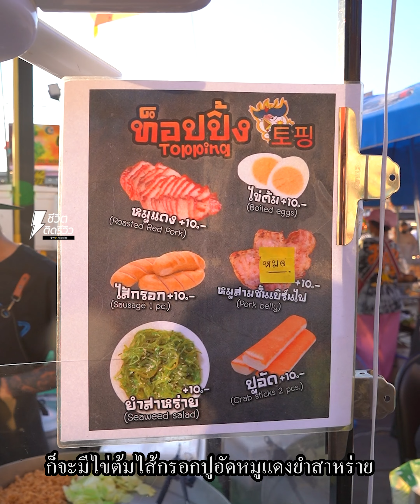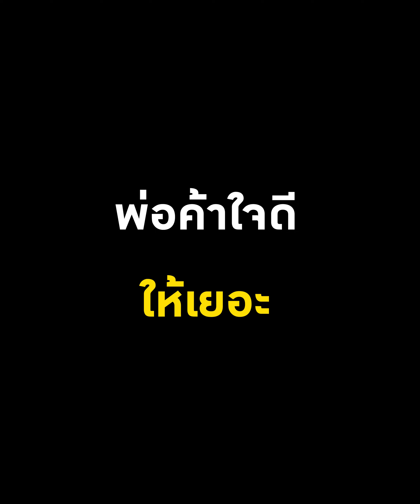ยากิโซบะ พ่อค้าใจสู้ถูกมองเป็นทรงเอใจดีชอบแถม ขายดีวันละ 400 กล่อง !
ยากิโซบะ พ่อค้าใจสู้ถูกมองเป็นทรงเอ
ใจดีชอบแถม  ขายดีวันละ 400 กล่อง !
TidReviewINSIDE วันหยุดแบบนี้เจ๊จะพาทุกคนไปกินของอร่อยๆแถว ตลาดเซฟวันโก มีหนึ่งร้านที่เจ๊ขอแนะนำไปเลยกับร้าน “ยากิโซบะ ” ร้านนี้คนรุมแน่นร้านมากก เจ๊หันไปเจอจนต้องเดินไปดู เป็นพ่อค้าที่มีความใจสู้มาก ถึงแม้จะถูกโจมตีจากรูปลักษ์ภายนอกแต่กูไม่เก็บมาใส่ใจ เจ๊บอกเลยนะคะแม่ๆอย่าได้มองคนจากภายนอกเด็ดขาด พ่อค้าคนนี้ใจดี ในราคาอาหารกล่องละ 30 บาทให้เยอะมากกยังมีการแถมให้ลูกค้าไปอีกกกก
ราคากล่องละ 30 บาท ใส่ท็อปปิ้งอย่างละ 10 บาท ให้ไปเลยค่ะแบบล้นๆกล่อง ของท็อปปิ้งมี หมุแดง ไส้กรอก ไข่ต้ม ยำสาหร่าย ปูอัด  เลือกได้ตามใจชอบได้เลยยย แต่ที่ทำให้ยากิโซบะร้านนี้อร่อยเลยคือซอสของทางร้านที่เป็นสูตรของทางร้านเองเลยนะ อร่อยเด็ดมากกก ไปค่ะไปลองกันร้านเค้าตั้งอยู่ใน ตลาดเซฟวันโก เลยน้าาาา
ชื่อร้าน : ยากิโซบะ
พิกัด : ตลาดเซฟวันโก
เวลาเปิด-ปิด : 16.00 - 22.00 น.
โทรฯ :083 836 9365